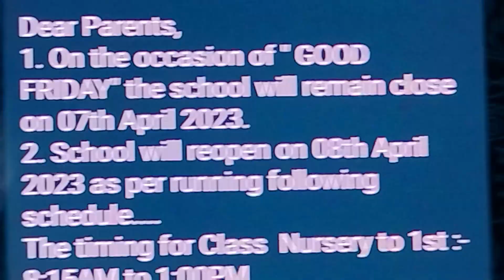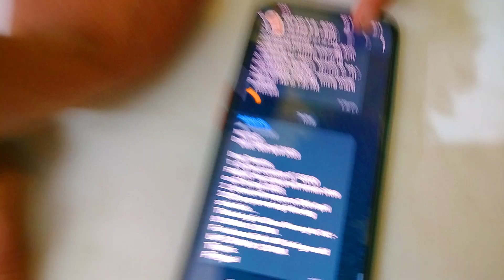Shooting Ke Chakar Main Yeh Hua 😲 | Daksh Family Vlogs